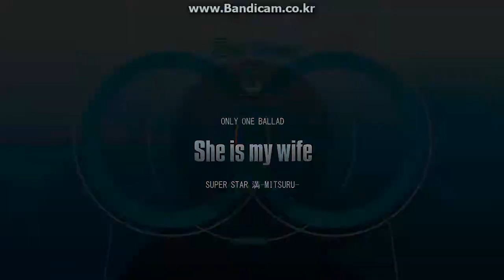beatmania IIDX INFINITAS - 4 SP & DP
Entry & SP/DP play

DOMINION SPN
She is my wife DPN